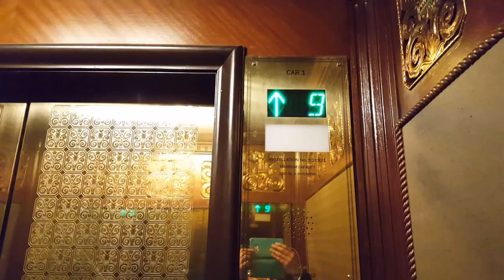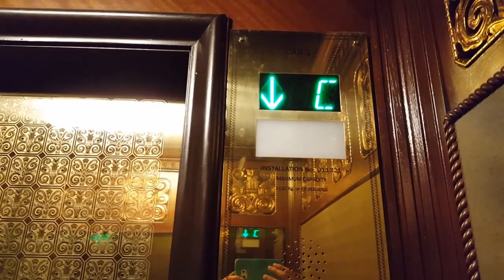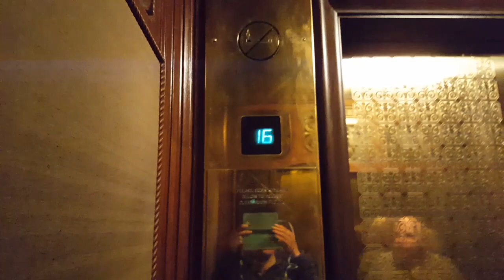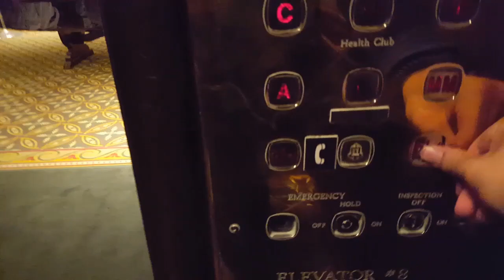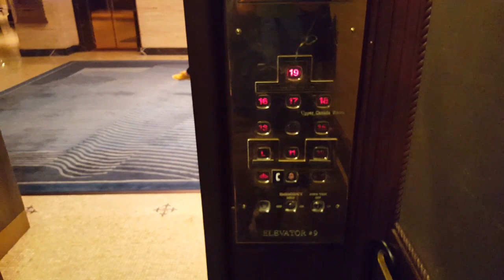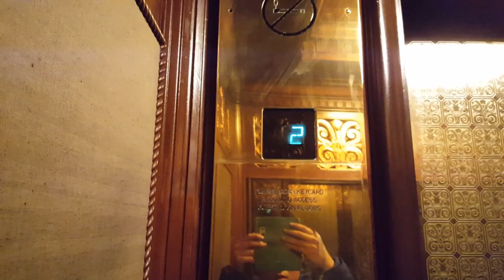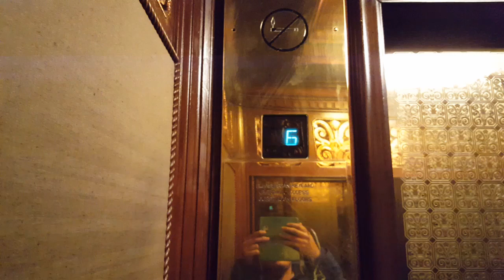Otis High Speed Elevators at Fairmont Royal York Hotel, Toronto ON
Here is before and after of the update elevators at Historic Fairmont Royal York Hotel in Downtown Toronto. The cab of these elevators got recently redone and it is going to replace the COP fixture with ACME floor indication. It is still very nice although but they try to keep their cab historic.